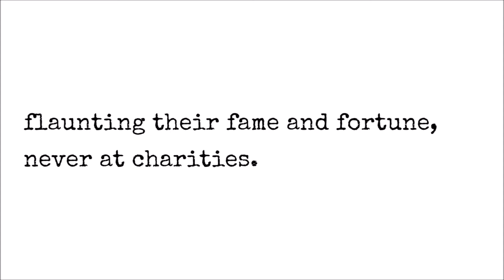AI Poetic Films ⚬ "The Prince & His {Excess} Princess" by Michael Kling ⚬ Poem + AI Generated Movie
Turning my own personal written works and poetry into AI generated films ⚬ one story at a time ⚬ some of the AI Generated videos created amazing plots and visuals from simple text typed into the app. ⚬ some of these films ended up being dramatic, some are funny, some are depressing, some are graphic, and some are down right FREAKY!

"The Prince & His {Excess} Princess"
- a poem written by Michael Kling

00:10 - Poem - "The Prince & His {Excess} Princess"
01:03 - AI GENERATED FILM - "The Prince, His Princess, and Their (Excess) Irony"

Apps used in this video include:
⚬ invideo AI - (ai.invideo.io)

⚬ Sped Up Song Videos
⚬ Holiday Favorite Songs and Videos
⚬ VHS Recording Videos
⚬ and MORE!

Please message me if you're interested in any of my written works and videos. Thank you for supporting me, my channel, and the artists highlighted in my videos.